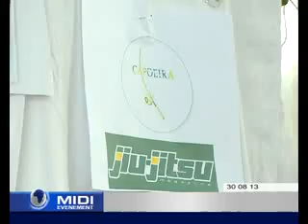Pour la diffusion et la promotion de la culture brésilienne à Madagascar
C'est à travers des diverses activités festives, typiquement brésiliennes que la Jeune Chambre internationale (JCI) tente d'emmener le public au cœur même de Rio. Le 28 et 29 aout derniers, de nombreuses démonstrations publiques de Jiu Jitsu brésilien, de Capoeira et de danse Samba se sont tenues dans le local de la Chambre du Commerce et de l'Industrie d'Antananarivo. Cet évènement entre dans le cadre de la célébration de la semaine brésilienne à Madagascar. Une manifestation culturelle qui ne se terminera que le 7 septembre prochain.